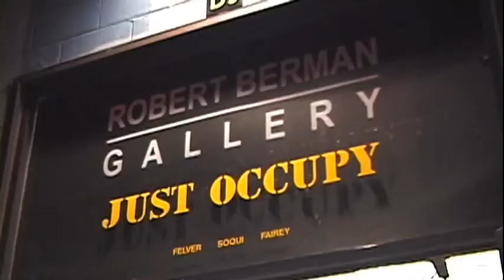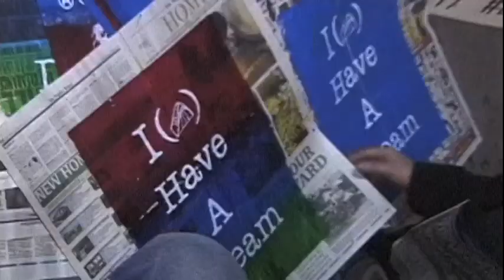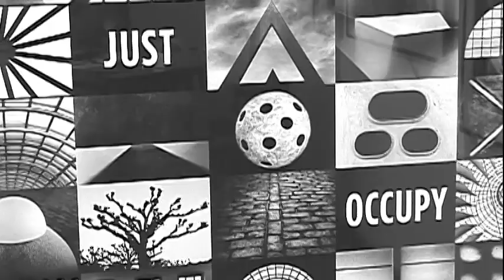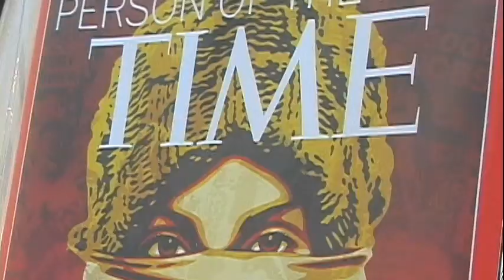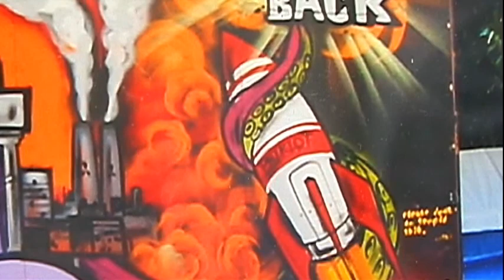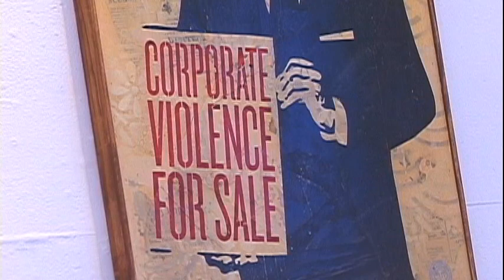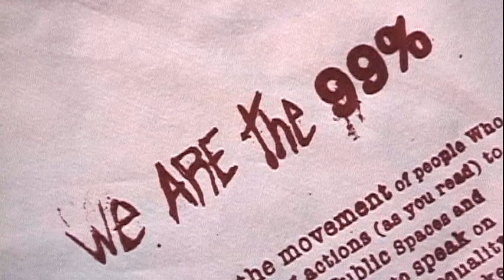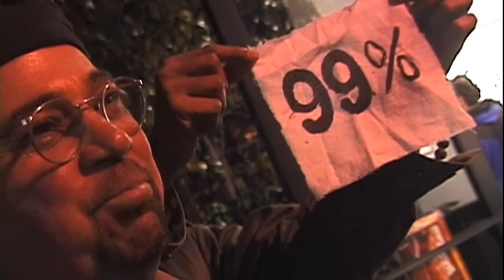Just Occupy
A recent show at Robert Berman Gallery in Santa Monica paid tribute to the groundswell that was, is and will be the Occupy Movement.  We present here a roundup of opening night festivities, where you'll find work by Shepard Fairey, Ted Soqui, Christopher Felver, Wayne Coe, Norton Wisdom -- and an appearance by TIME magazine's Person of the Year.  Video produced and directed by Steve Cioffi.